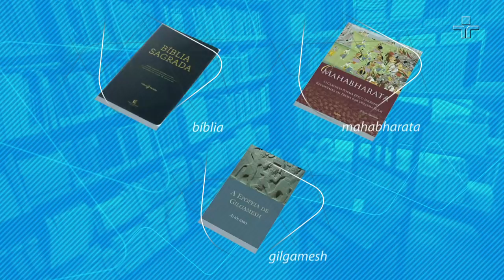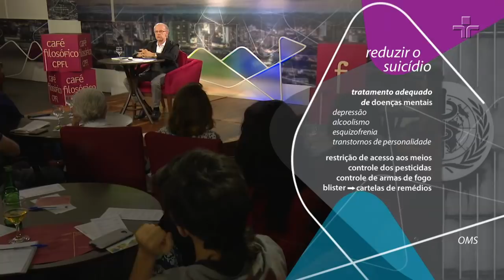Políticas públicas de prevenção do suicídio | José Manoel Bertolote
A possibilidade de encerrar a própria vida é um tema que acompanha o homem desde suas origens. A mitologia e a literatura, a religião e a filosofia e, posteriormente, a medicina e as ciências sociais discutiram o suicídio, suas motivações e impactos. Ainda que a sensação dolorosa de existir pertença à privacidade dos indivíduos... ainda que a religião e a filosofia debatam a ética da decisão de não mais viver... o suicídio passa, cada vez mais, a ser entendido como uma questão de saúde pública. E é desse ponto de vista que surgem as necessárias políticas de prevenção.